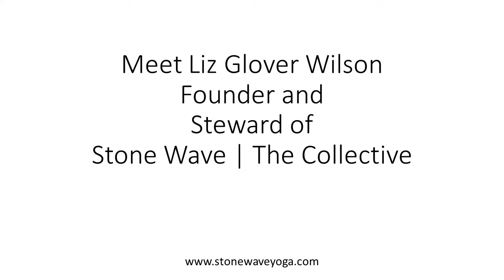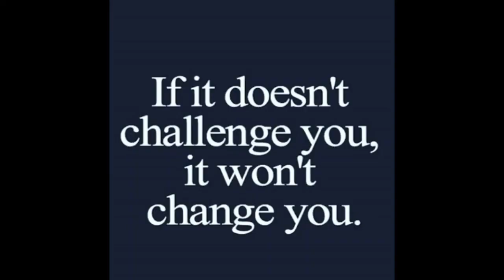Liz Glover Wilson - Yoga Journey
Stone Wave Yoga Founder and Steward, Liz Glover Wilson shares her yoga journey with a group of 200 Hour Yoga Teacher Trainees in November 2021.